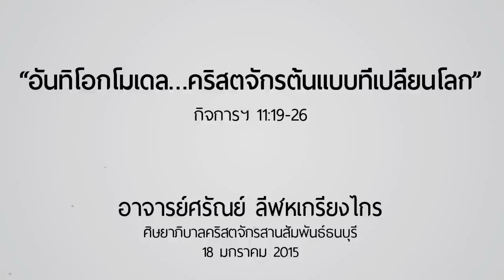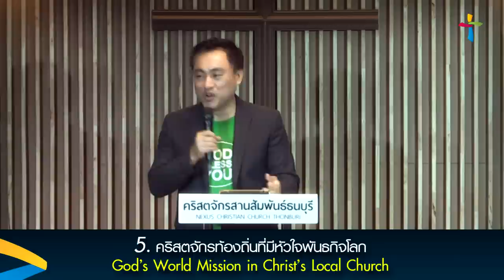คำเทศนา อันทิโอกโมเดล…คริสตจักรต้นแบบที่เปลี่ยนโลก(กิจการฯ 11:19-26)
วันที่ 18 มกราคม 2015 โดย อ.ศรัณย์ ลีฬหเกรียงไกร

1.คริสตจักรที่ยึดมั่นพระมหาบัญชาของพระเยซูคริสต์
2.คริสตจักรที่มีเอกภาพบนความแตกต่าง
3.คริสตจักรที่ถูกวางรากฐานโดยผู้นำที่มีคุณภาพ ในฝ่ายวิญญาณ
4.คริสตจักรที่ติดตามพระคริสต์อย่างแท้จริง
5.คริสตจักรท้องถิ่นที่มีหัวใจพันธกิจโลก

สการทุกสัปดาห์